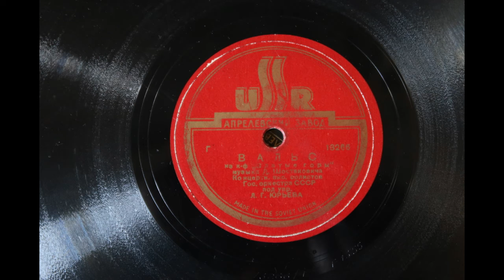вальс (Waltz); л. г. юрьева 78 record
On USSR label